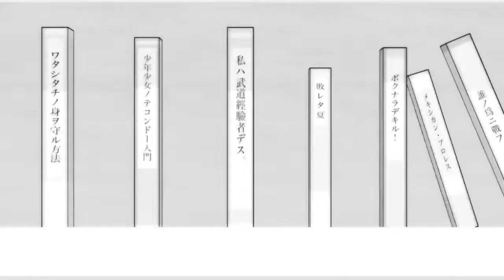Orion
Editor - S.A. Robert

Anime: Nisemonogatari